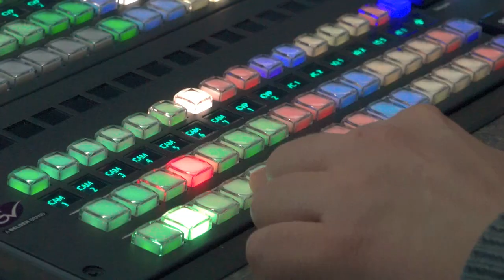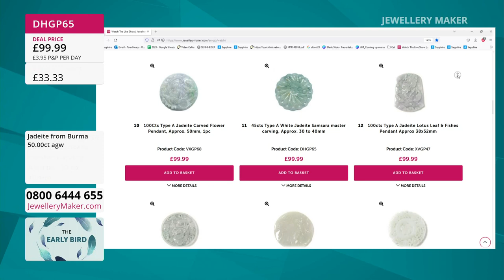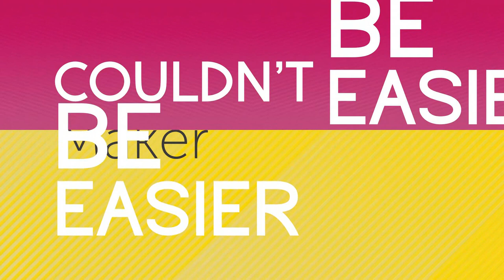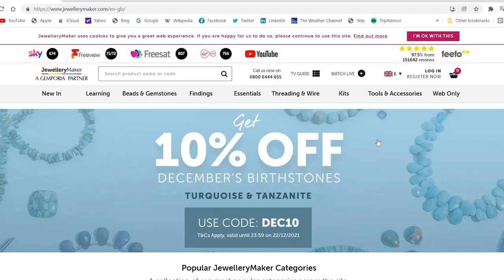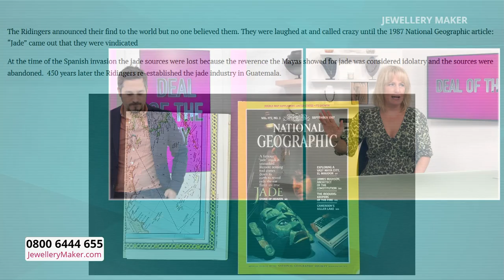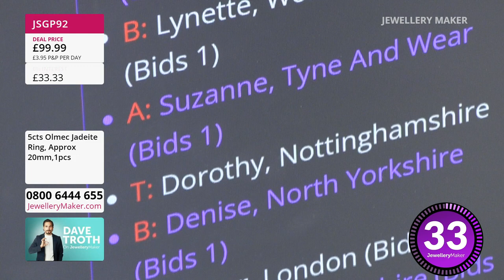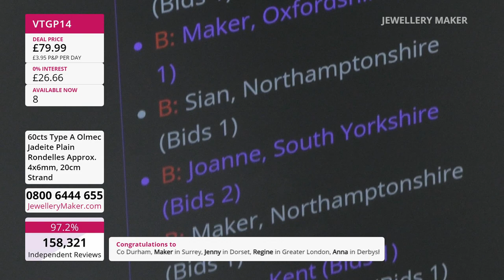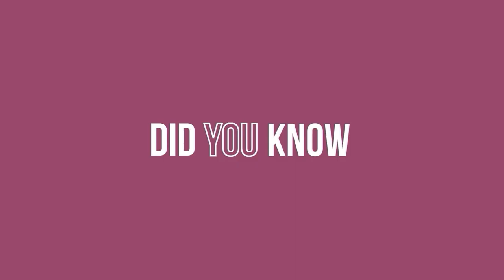Jewellerymaker Live 15/01/2023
Early Bird
08:00 - 09:00
The early bird catches the Natural Cullinan Topaz!

Dream Catcher Earrings
09:00 - 10:00
Join guest designer Hannah Osborne for amazing jewellery making demonstrations!

Dave Troth - Guatemalan Jadeite
10:00 - 11:00
Join our resident Gem Expert, Dave Troth, and unravel the mystery of Guatemalan Jadeite!

11:00 - 12:00

Lucite Flowers
12:00 - 13:00